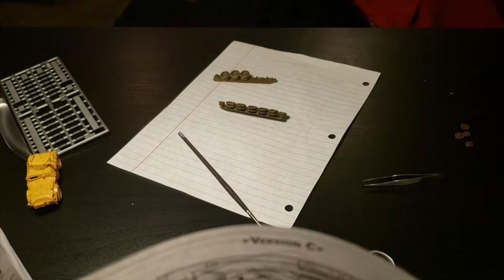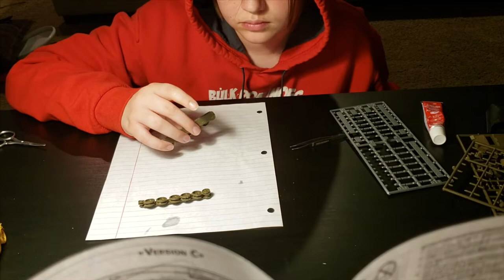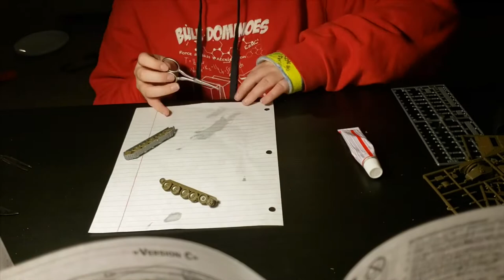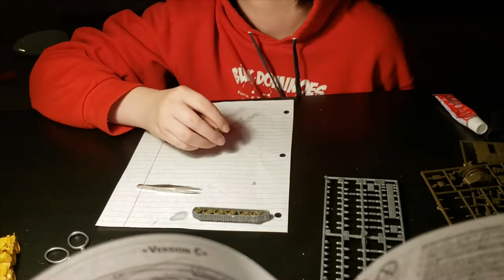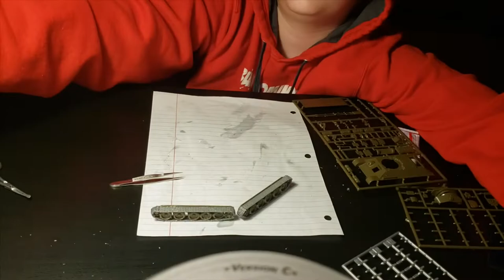Epic model tank time lapse!